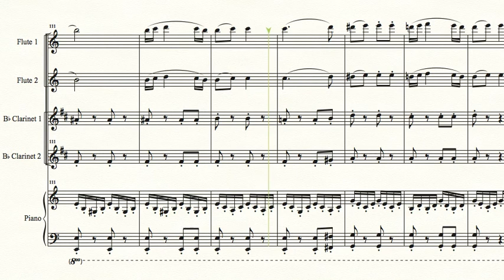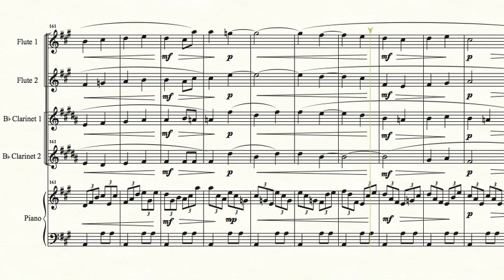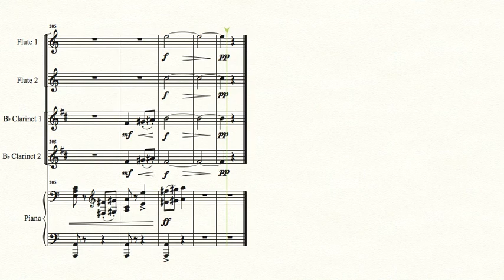Symphony no 7, second movement, arranged for 2 flutes, 2 clarinets and piano by L. V. Beethoven